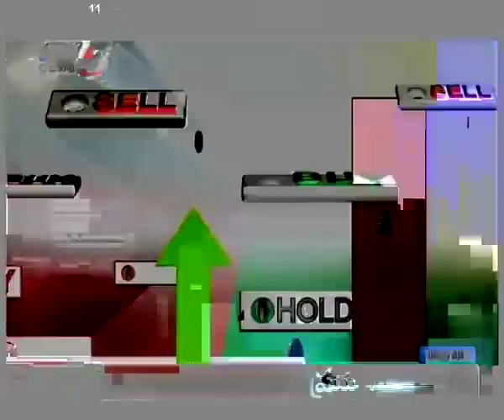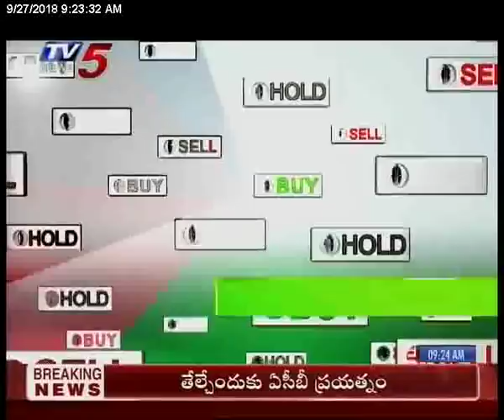27th Sep 2018 TV5 News Business Breakfast